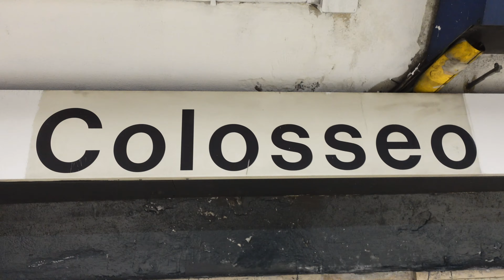Τι μπορεί να πάει στραβά στην Ρώμη? Part 2 | Rome vlog | ConMar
Γεια σας παιδιάα!!
Ελπίζουμε να είστε όλοι και όλες καλά!!! Σήμερα σας έχουμε το δεύτερο μέρος από το ταξίδι μας στην Ρώμη! Ελπίζουμε να σας αρέσει!! Have fun και σας περιμένουμε στα σχόλια!!
Φιλιάααα!!!